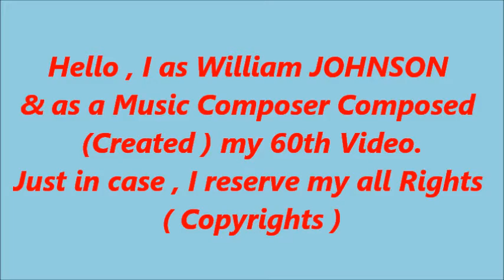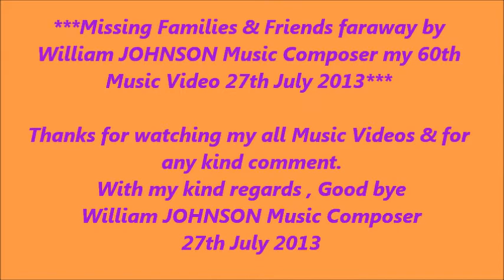Missing Families & Friends faraway by William JOHNSON Music Composer my 60th Music Video 27th July 2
Hello, I as William JOHNSON & as a Music Composer created (Composed ) my 60th Music Video uploaded on "YouTube". It was sunset & then it was daylight later on in Cheshire, England UK. I filmed the Sunset over a famous Countryside near Macclesfield forest. & the Seagull view was at a small beautiful lake "Redesmere Lake" in Cheshire near famous Observatory of Jodrell Bank Near By nice Towns ( Macclesfield & Congleton) in Cheshire , England ,United Kingdom.
" let us remember that there will be more hopeful sunrise & day light always after sunset & hope to start other day again with a great hope that tomorrow will be enjoyed it better than yesterday with a lot learning of yesterday."
I dedicated this video to my dear Families & My Dear Friends are faraway from me & unfortunately  due to my Special Circumstances, sadly  I was &  still am unable to see them for Decays. I deeply miss them. I hope , they had a great chance to watch this video & like my music . They should know I always loved them & will love them for ever.
With my kind regards , Good bye,
United Kingdom . England ,Cheshire                      Dated : Saturday 27th July 2013